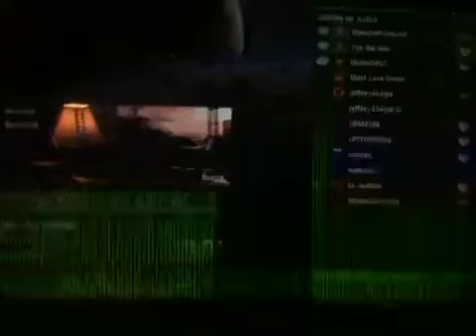Halo Reach Beta F's me...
So f'd